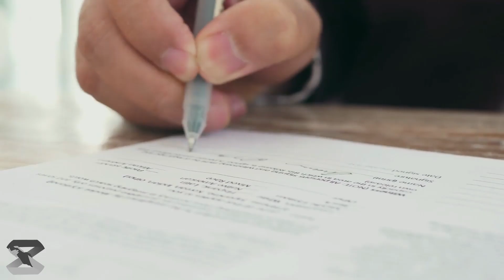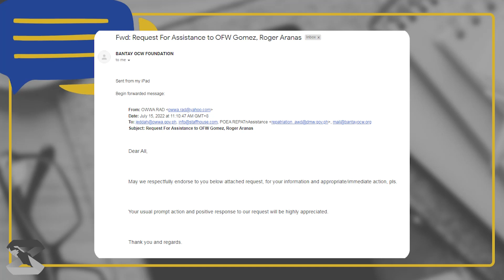Isang taon nang walang trabaho sa Saudi, mapapauwi na ng OWWA - DMW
BANTAY OCW FOUNDATION INC. presents
BANTAY KASO

ROGER GOMEZ
OFW sa Jeddah, Saudi Arabia

Create Beautiful Designs with CANVA!